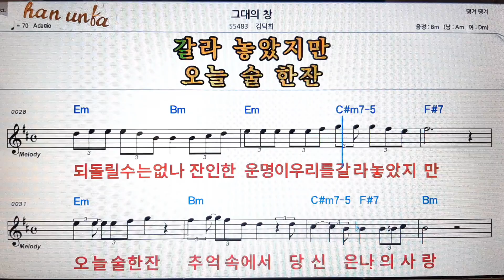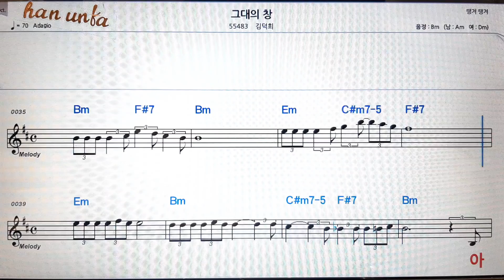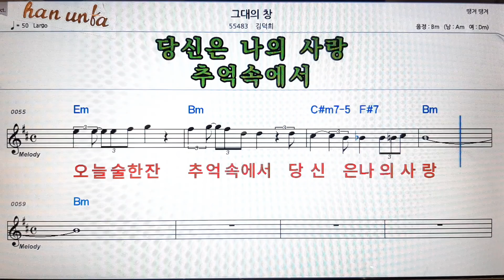그대의 창/김덕희👍노래 반주, 코드 악보,가라오케💋Karaoke*Sheet Music*Chord*MR